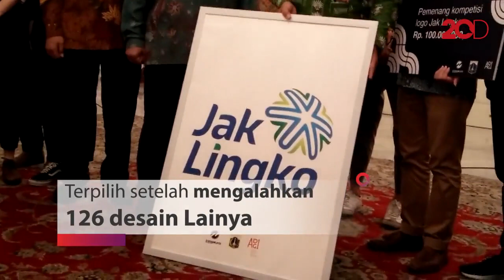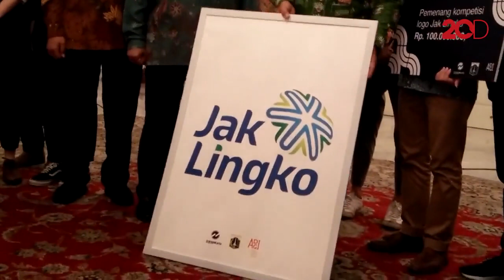Dapat Rp 100 Juta, Inilah Pemenang Desain Logo Jak Lingko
Gubernur DKI Jakarta Anies Baswedan memberikan hadiah sebesar Rp 100 juta kepada Melvin Santoso pemenang kompetisi desain logo Jak Lingko. Nantinya, Anies menginginkan semua moda transportasi di Jakarta menggunakan rujukan logo ini.